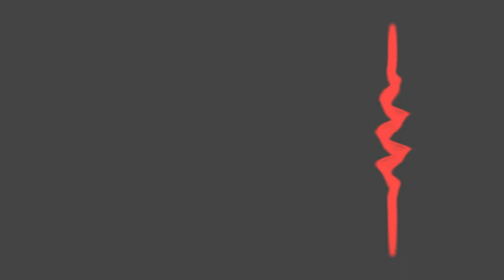Larry Dean Harris is the producer of the Strong Words storytelling events in LA and Palm Springs.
Larry Dean Harris is a storyteller, playwright, producer and founder of Strong Words. He’s performed stories in LA, Chicago, his hometown Toledo, New York City and Palm Springs.

As a playwright, he’s earned New York Outer Critics Circle Award, Ovation Award, GLAAD and LA Weekly Theatre Award nominations.

Larry sits on the Council of the Dramatists Guild of America and teaches storytelling and performance with fellow Strong Words producer Marlene Nichols.

Photo: Copyright Wilkinson/2022

Opening and closing music courtesy the very talented Zakhar Valaha via Pixabay.